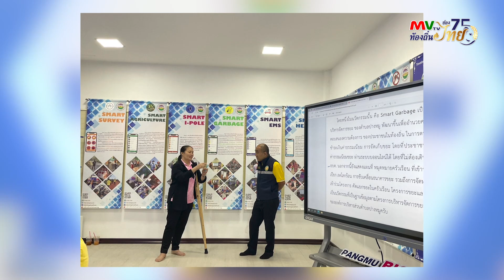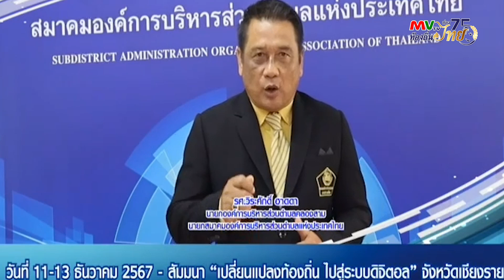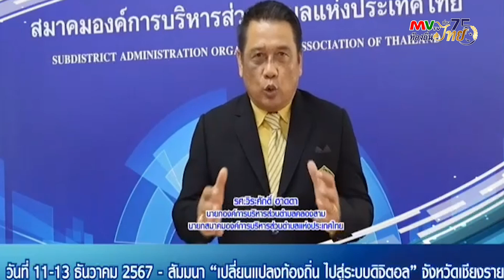รายการ Smart อบต. EP.44 | MVTV Online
Smart อบต. รายการที่นำเสนอเนื้อหาเกี่ยวกับโครงการต่างๆที่มุ่งเน้นการเข้าถึงประชาชนด้วยเทคโนโลยีที่ทันสมัย
เพื่อพัฒนาคุณภาพชีวิตของพี่น้องประชาชนที่พักอาศัยในแต่ละพื้นที่นั้นๆผ่านการสัมภาษณ์ท่านนายกองค์การบริหารส่วนตำบลแต่ละพื้น
เกี่ยวกับขั้นตอนการปฎิบัติงาน ปัญหาที่พบเจอ และแนวทางการแก้ไขในอนาคต เพื่อให้ทางประชาชนได้เข้าใจและเข้าถึงองค์การบริหารส่วนตำบลได้มากยิ่งขึ้น

แขกรับเชิญ : คุณอุกฤษฏ์ แสงงาม นายกองค์การบริหารส่วนตำบลปางหมู อ.เมือง จ.แม่ฮ่องสอน
คุณสุริยะกาญจน์ มาลาวัลย์ รองปลัดฯ รักษาราชการแทนปลัดตำบลปางหมู อ.เมือง จ.แม่ฮ่องสอน